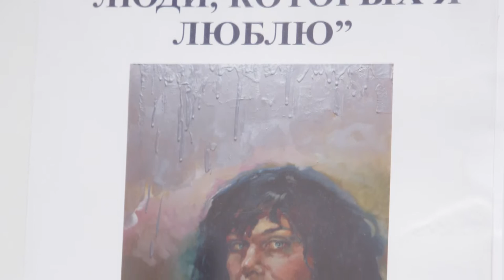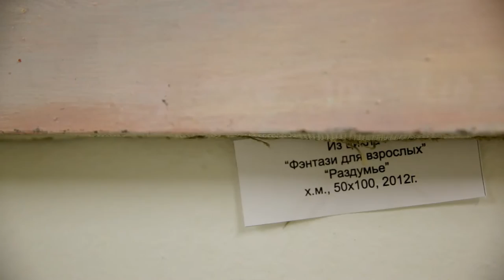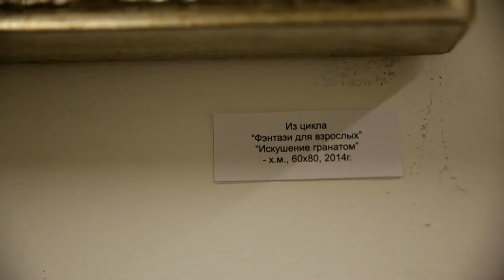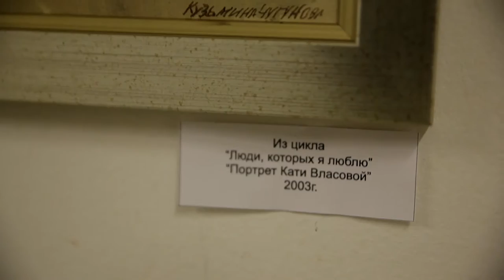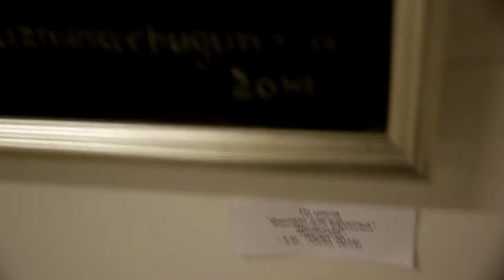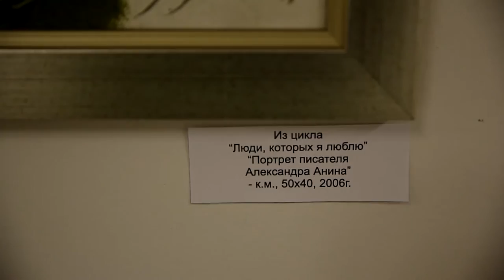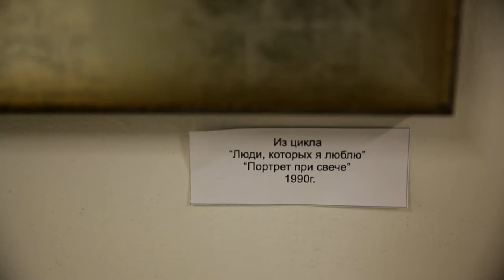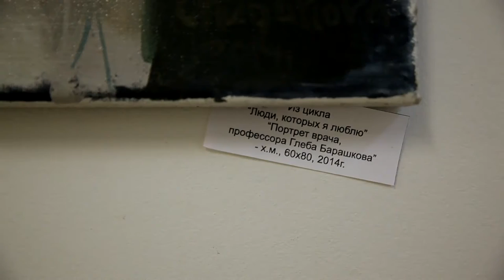Интервью художницы Кузьминой-Чугуновой о выставке ( январь 2015г.) HD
Интервью художницы Татьяны Кузьминой-Чугуновой о
дебютной  выставке картин "Люди , которых я люблю ! "( январь 2015г.)
- Directed by Filippov Evgeny